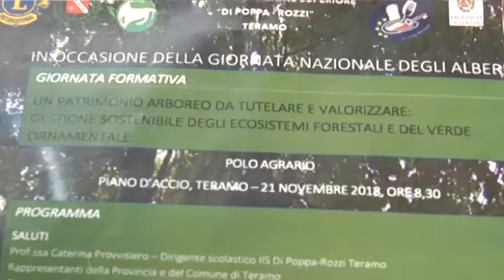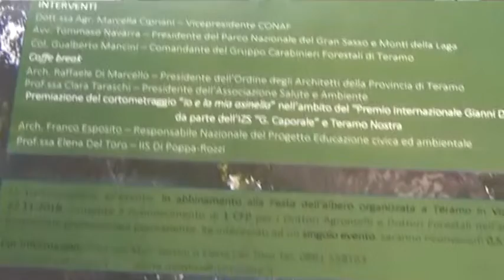TELEPONTE - Gli agrotecnici vogliono contribuire alla cura del verde di Teramo